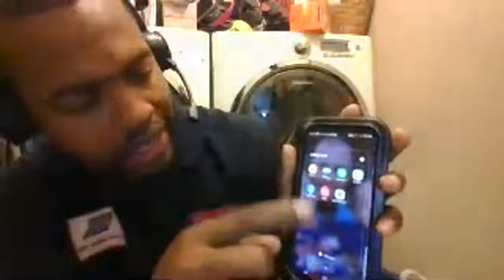Appliance Q & A, Customers ,Tech's and Business Owners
Appliance Repair Training:
Checkout my Appliance Talk Podcast
For Manufacturer Original Replacement Parts, Click my link
Use Washing Machine Sheets instead of Powder Or Liquid. Detergent Sheets are Much better for your Washer Components.
Liquid or Powder? You have a 3rd and better option Earth Breeze